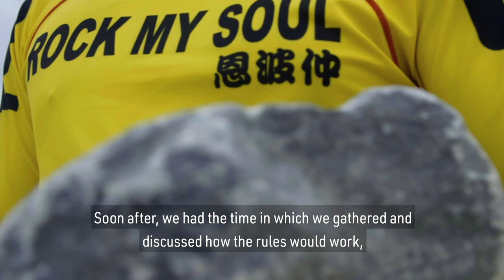Japan's water rock rugby builds strength and trust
Under the clear waters of Okinawa, a different kind of rugby is happening with a 35 kg stone. Water rock rugby originated from a lifeguard training exercise and developed into a game played by hundreds, promoting the necessity of co-operation among teammates.